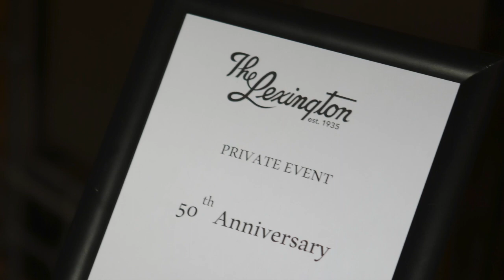Gail & John's 50th Anniversary Celebration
Don't own the music...but claiming the parents!